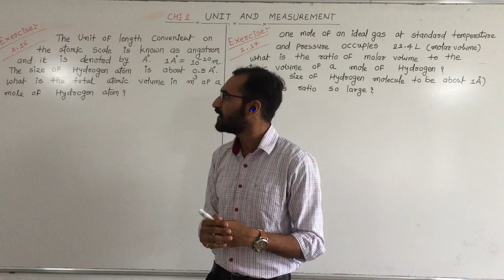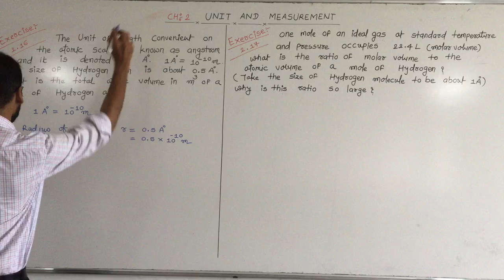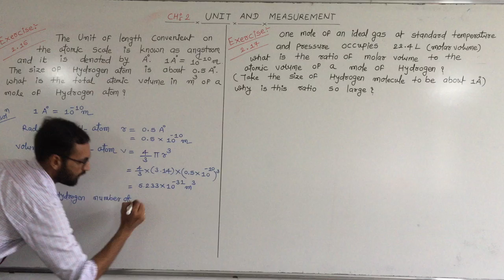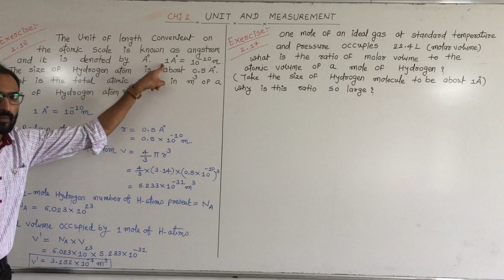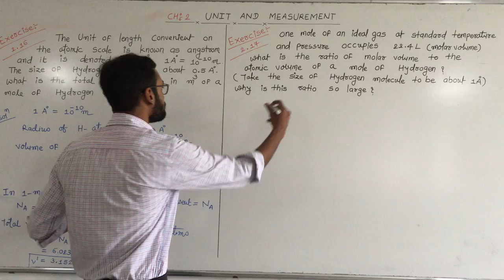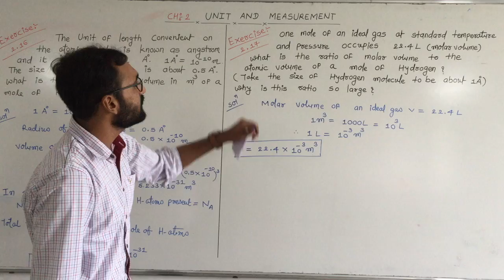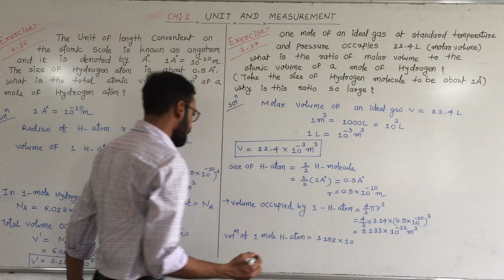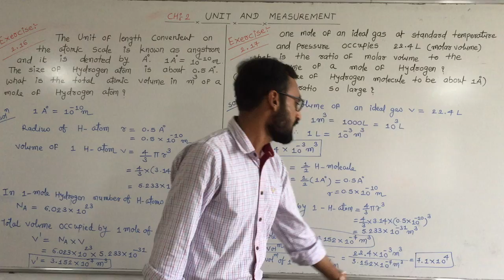CLASS11 CH:-2 LECTURE 42 ( unit and measurement )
Exercise 2.16
Exercise 2.17